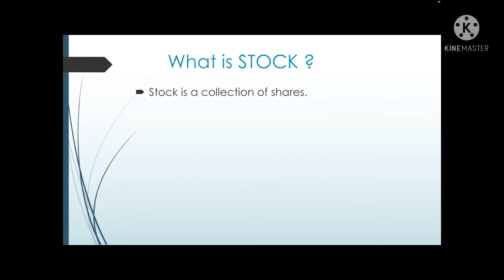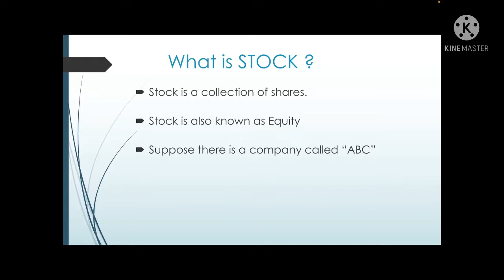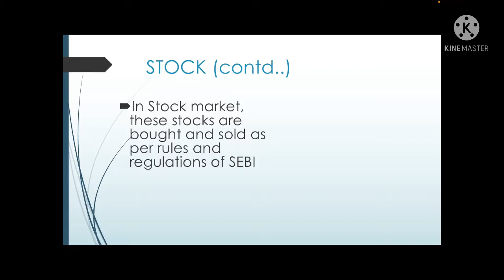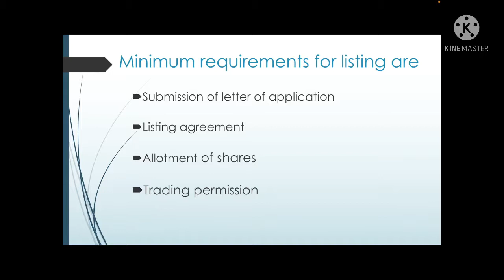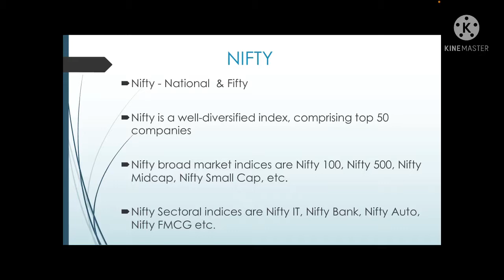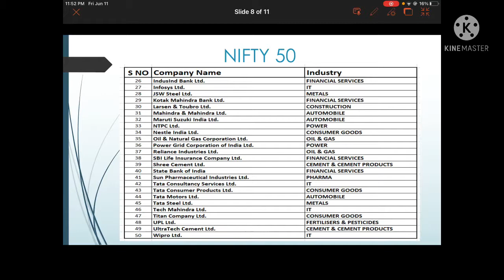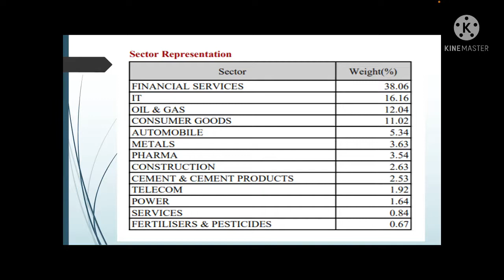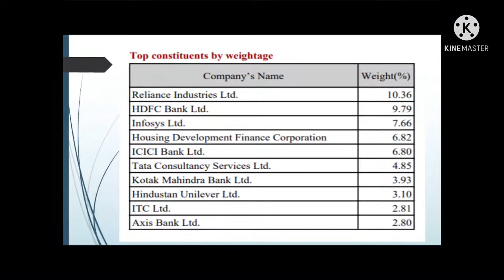Basics of Stock Market | Stock Market for Beginners | (PART -2 ) తెలుగు లో | NIFTY | STOCK LISTING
స్టాక్ మార్కెట్ ప్రాథమికాలు
బిగినర్స్ కోసం స్టాక్ మార్కెట్

Basics of Stock Market (PART -2 ) తెలుగు లో...

Mutual Fund తీస్కోవాలి అనుకుంటునారా? తప్పక తెలుసుకోవాలిసిన విషయాలు.

భీమా అంటే ఏమిటి? భీమా ఎందుకు అవసరం ?